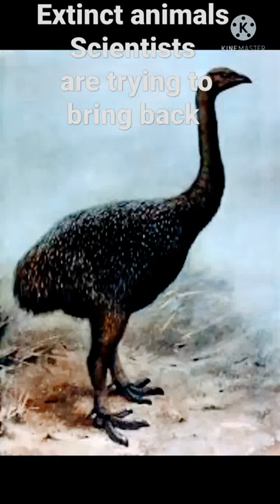Extinct animals scientists trying to bring back